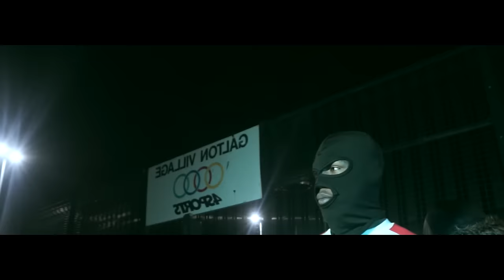(6IXTY 6IX) RA x Lanko - How Much Times (Music Video)